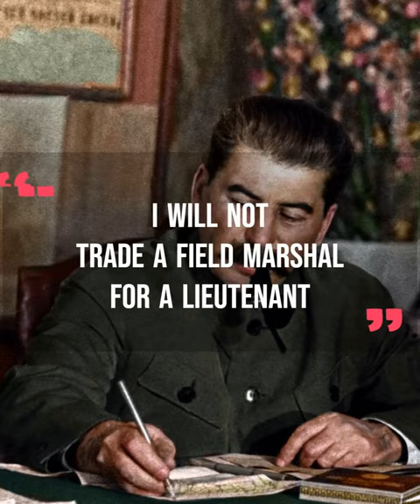Why did Stalin 'KILL' his own son?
A not-so-well-known historical fact is that Joseph Stalin – the leader of the Soviet Union – left his son to the Germans during World War Two (WW2) after his son was captured in early 1941 at the start of operation Barbarossa – the German invasion of the Soviet Union.
What do you think of this decision?